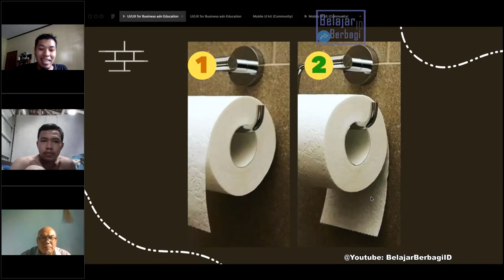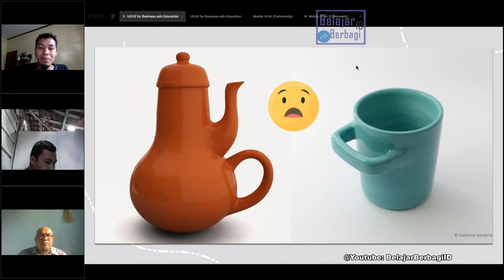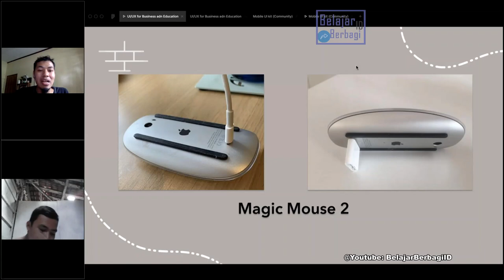Gak Sengaja Kepencet Panggilan atau Video Call, PELAJARI UI UX INI - UIUXSeries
Sering Gak Sengaja Kepencet karena hal ini membuat kalian Bad Mood.